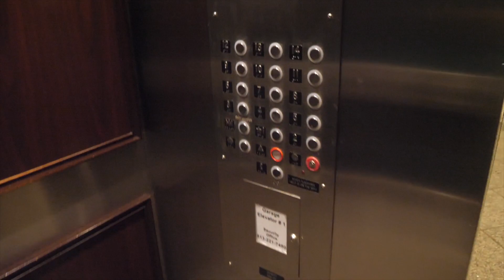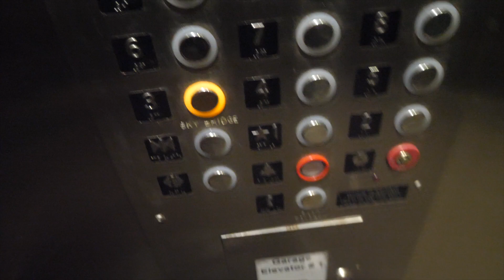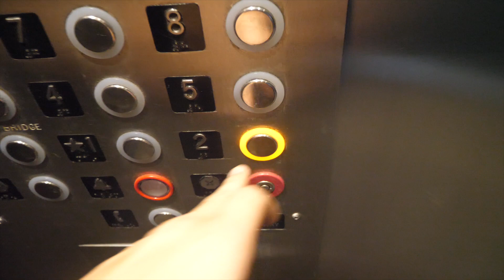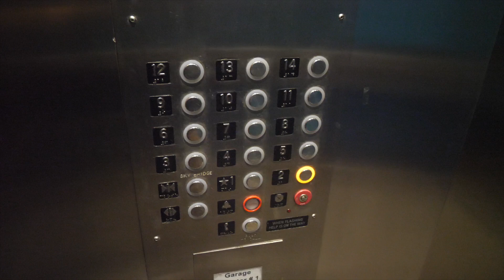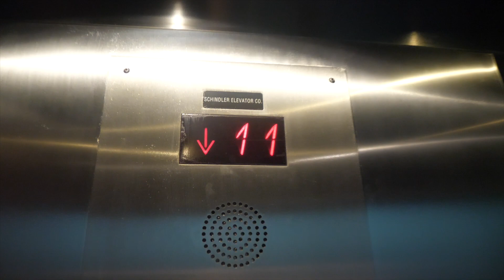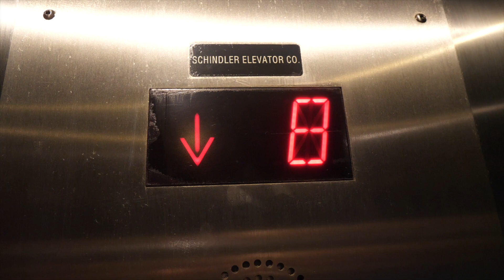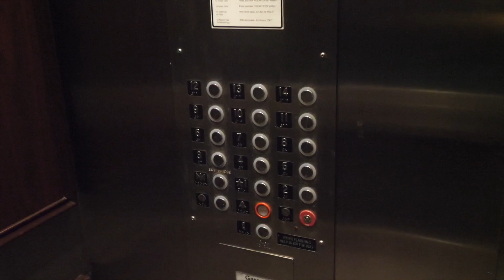Schindler traction elevators @ Bank of America Plaza (Parking), Tampa, Florida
(October 2023) I only got to ride one elevator. I will fix the microphone crackling asap too.

(Bank of America Plaza Tampa Downtown)
• Haughton/Schindler TXPress
• Traction passanger
• 1986, modernized mid 2010?